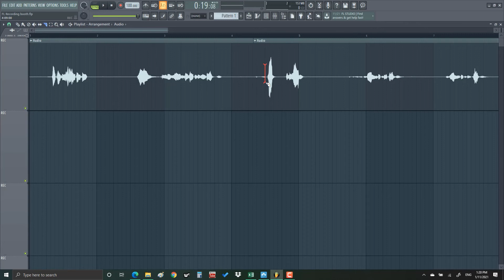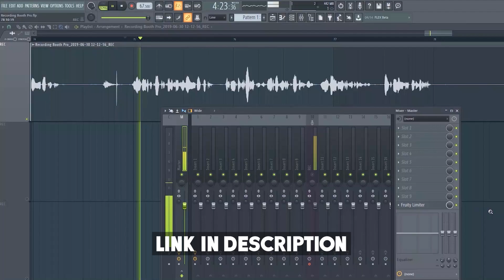How To Reduce Mouth Noise